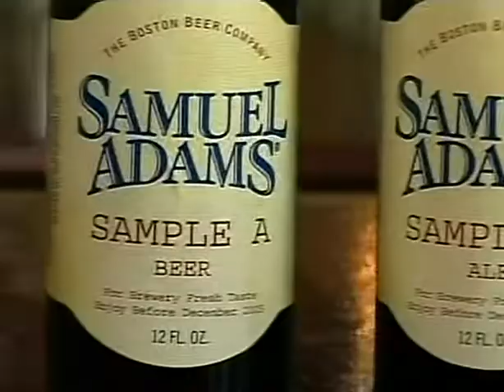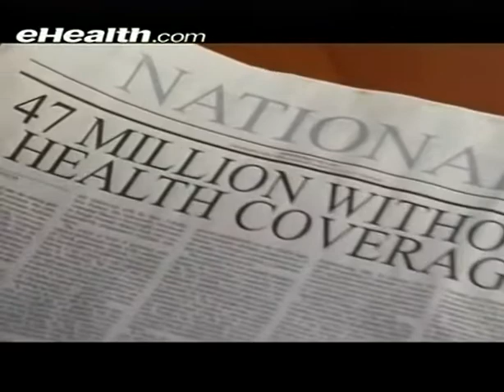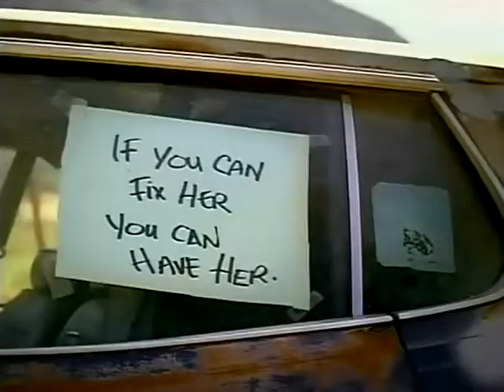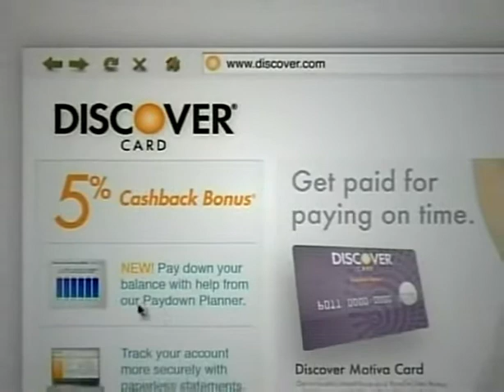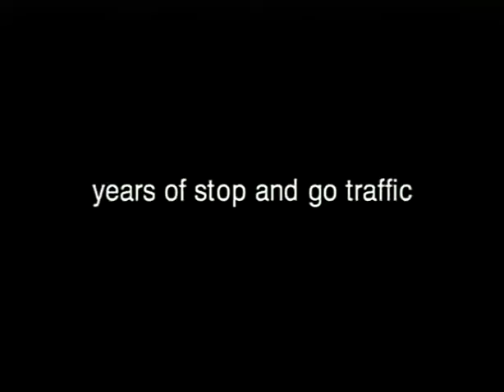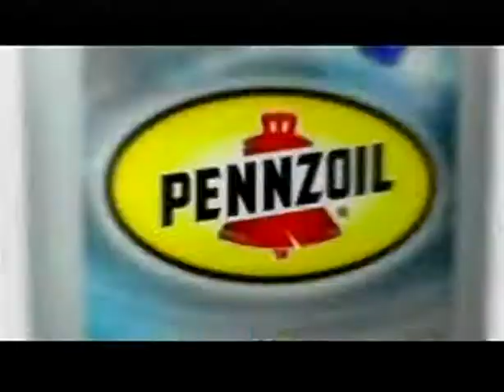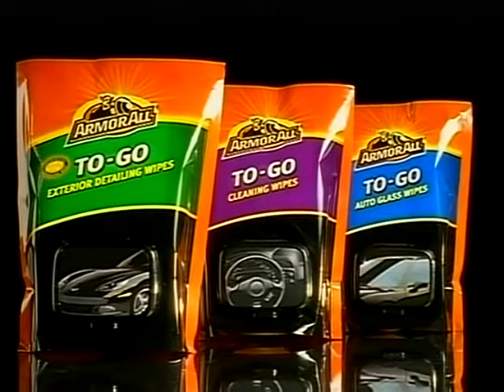Commercial Breaks - August 21 2008 - TLC #1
American Chopper Commercial Breaks - August 21 2008 - TLC #1

Denny's
Pennzoil
Twisted Tea
Sam Adams
MasterCard
UPack.com
eHealth.com
What Not To Wear
BF Goodrich
GM
Liberty Mutual
Pennzoil
Circuit City
Smirnoff
MythBusters
Jon & Kate Plus 8
Lay-Z-Boy
AutoZone
Discover Card
Mobile 1
Discovery Project Earth
Honda
Pennzoil
MasterCard
ArmorAll
Sam Adams
Into The Unknown
Pennzoil
Sherwin-Williams
Victory Motorcycles
Denny's
Pennzoil
HughesNet